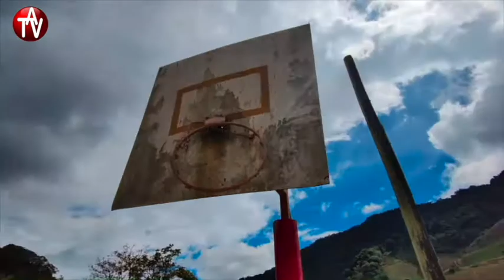Funcionarios de la junta comunal de Cerro Punta - hacen reparaciones en el corregimiento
la junta comunal de Cerro Punta en combinación con el MOP de Tierras Altas a cargo de Carlos Lezcano, realizan labores de reparaciones en el corregimiento turístico y productor del Panama

@tierrasaltastv "LA VOZ DEL PUEBLO"